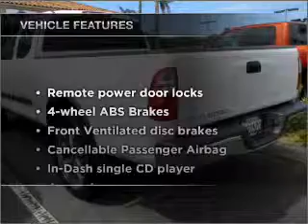2006 Toyota Tundra - Carlsbad CA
Year: 2006
Make: Toyota
Model: Tundra
Trim: SR5
Engine: 4.0 liter 6 cylinder 24 valve
Transmission: Automatic
Color: White
Mileage: 32484
Address:
5555 Car Country Dr